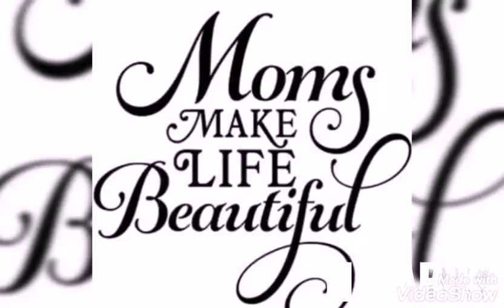Mother's day Card/how to make MOTHER's day card|Easy & beautiful Card for mother by CREATIVE WORLD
Mother's day card ||beautiful card for mothers day || Handmade card for mother's day
Mother'sdays​
 Hi friends !!!
Mother's day card ideas easy handmade / How to make Happy mother's day greeting card at home easy

I would like to thank all my subscribers and viewers for their incredible support to my channel..I
Very beautiful card making for Mom by my son Nakshatra..

For more my creative art -